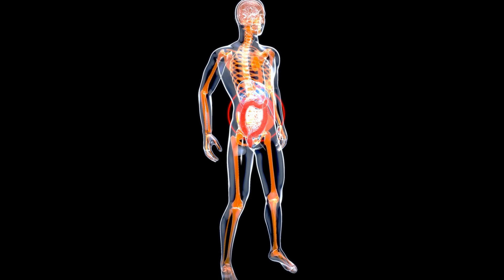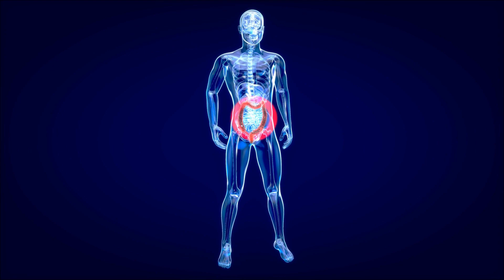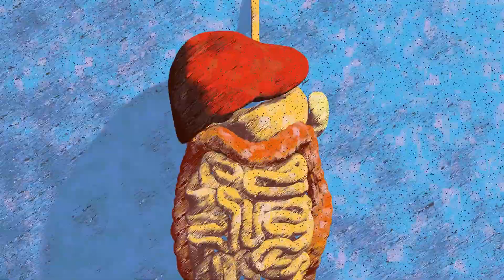What is Leaky Gut Syndrome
Autism is an Information resource for parents, educators, and professionals on autism spectrum disorders (ASDs). Includes information on types of ASDs, helping your child with ASDs/HFA succeed at school and home, community resources in the United States, what to expect as your child grows up, professional training needs related to autism and other resources.